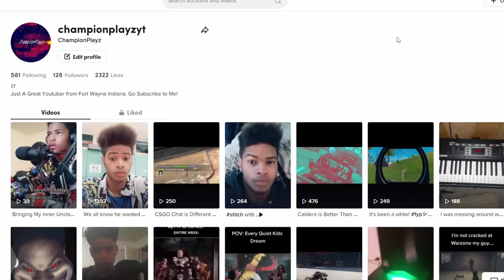Fortnite Chapter 4 Season 3 is a Masterpiece!!!